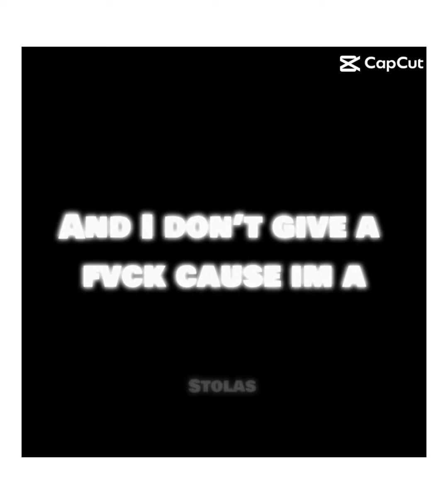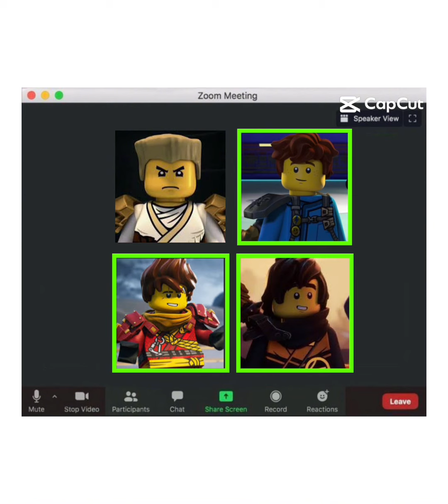Silly ninjago templates: PART 2!! ⚠️:SWEARING AND SPOILERS